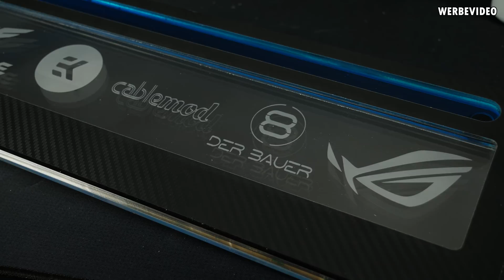Der ultimative Dual Z390 Gamingtisch - #5: Fragen und neue Distro-Plate (en subs)